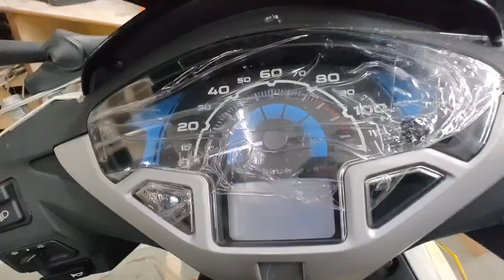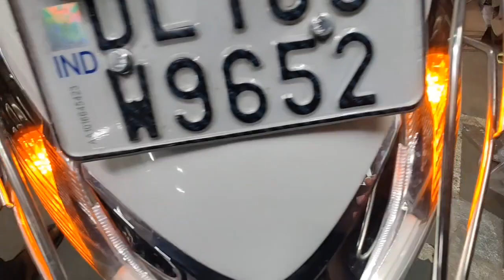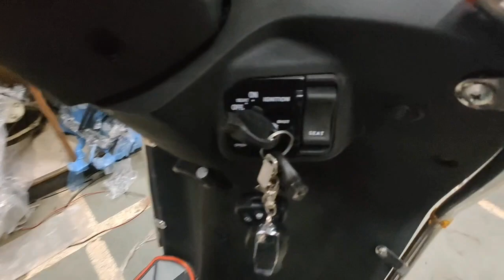honda activa 125 bs4 modified | पुरानी Activa को showroom condition वाली बना दी ‌